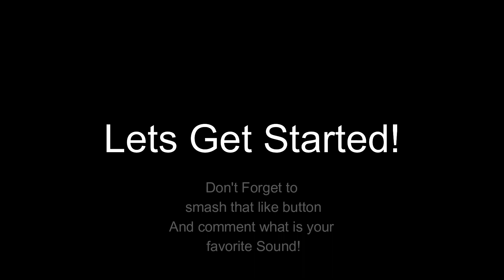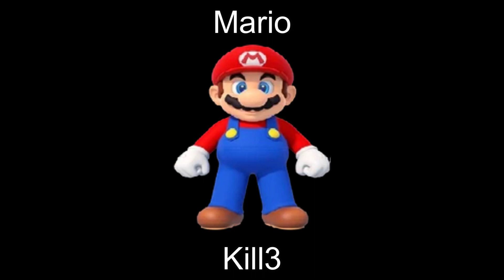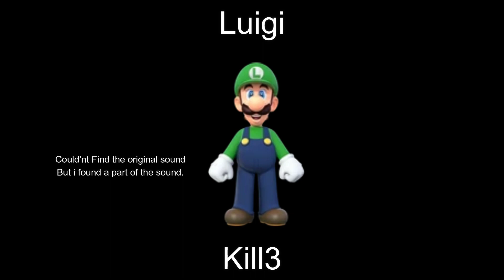All Nextbot's Sounds (not all) in Evade (Part 2!) | Roblox Evade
After 3 months the Part 2 is finally out!
The part 1 took longer than this one.
Anyways, Enjoy the Video!
Now stop Asking for it you dummies.